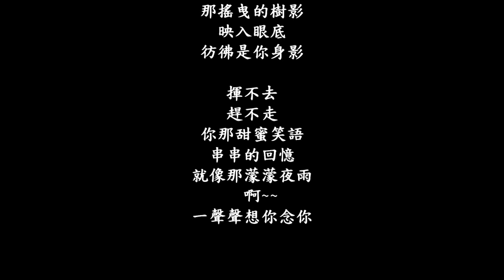陳芬蘭 夜雨 動態歌詞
陳芬蘭

夜雨

濛濛夜雨
為何整夜下不停
雨聲總淅瀝
那搖曳的樹影
映入眼底
彷彿是你身影

揮不去
趕不走
你那甜蜜笑語
串串的回憶
就像那濛濛夜雨
啊~~
一聲聲想你念你

濛濛夜雨
深深打在我心底
撩亂我心情
那巷口的街燈
照着行人
何處有你踪影

揮不去
放不下
種種濃情蜜意
濛濛的回憶
就像那濛濛夜雨
啊~~
一聲聲想你念你